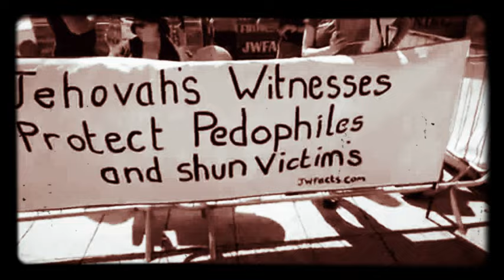Never let anyone sway your personal decision.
jehovahs witnesses/ watchtower/ jw.org/ ex jehovahs witness/ apostate. busy bodies in other peoples biusness.